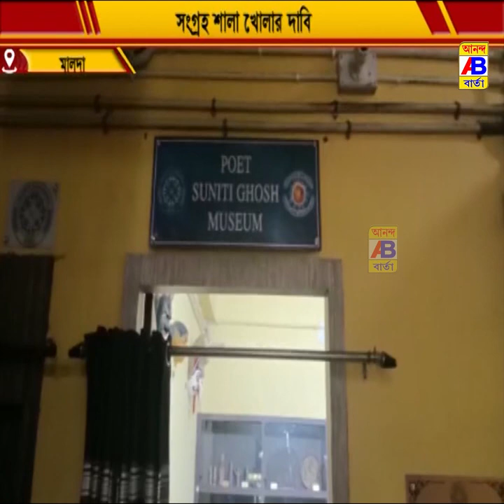জেলা ও জেলার বাইরের ইতিহাস জানতে বঞ্চিত পড়ুয়া থেকে মালদাবাসী।